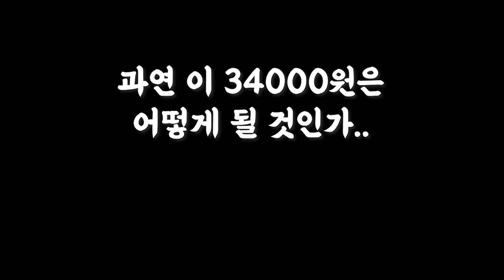무과금 플렉싱 스웩 [그란디스힙쟁이 ep.2]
과연...

[2021년 1월 초중반의 기록입니다.]